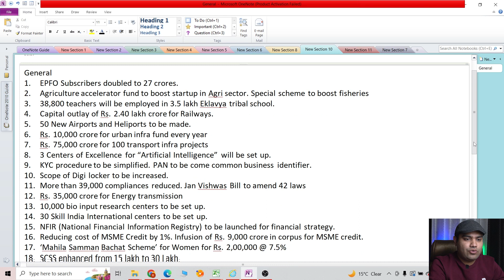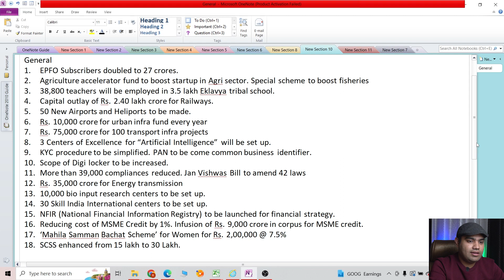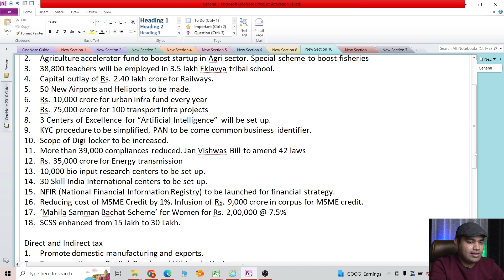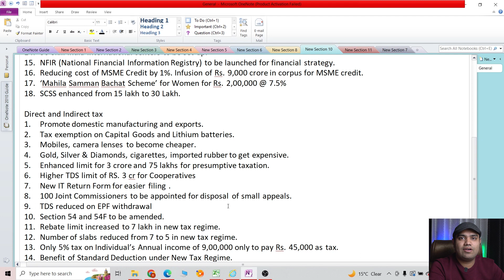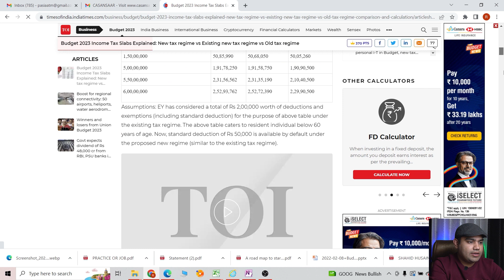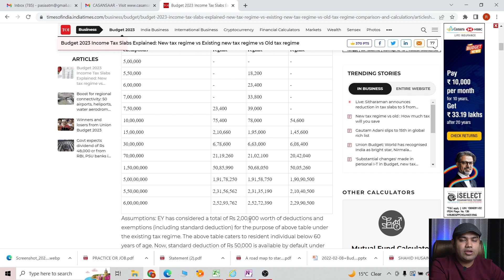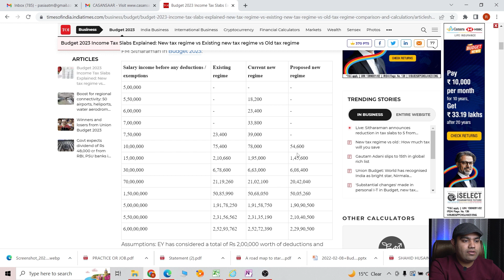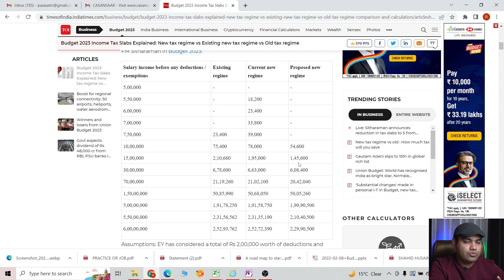BUDGET HIGHLIGHTS 2023|| DETAILED DISCUSSION OF SLAB RATE CHANGES||NEW TAX REGIME PROPOSED